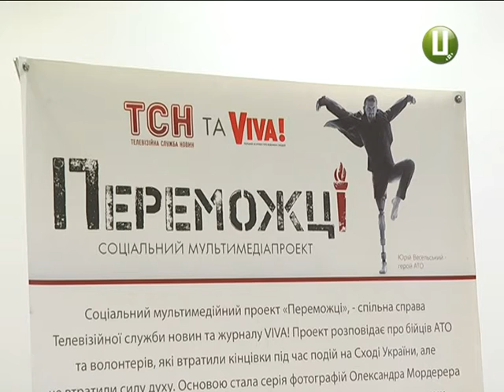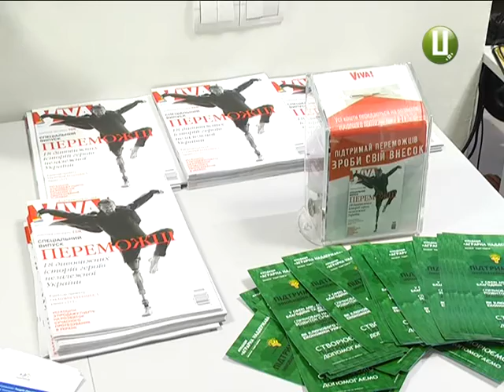Переможці історії нескорених У Хмельницькому відкрили виставку світлин героїв АТО з протезами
Посмішки, щирість та незламна сила волі. Світлини, що вражають та надихають. У Хмельницькому презентували соціальний мультимедійний проект «Переможці», який ініціювали телеканал 1+1 та журнал «Віва».  Він розповідає про бійців АТО та волонтерів, які втратили кінцівки під час подій на Сході України.  Загалом, у проекті представлено 18 дивовижних історій сучасних героїв.